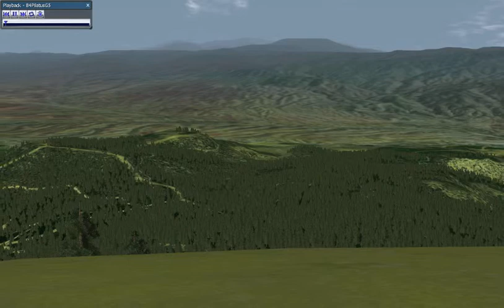RealFlight fun - Pilatus B4 Slope Soaring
Some nice (RC) slope soaring in Realflight.
The start looks a bit strange but this is just how it works with this model.
Recorded with Fraps @ half size quality.